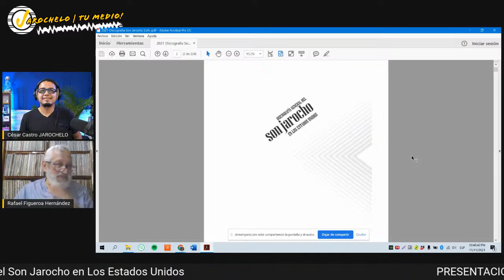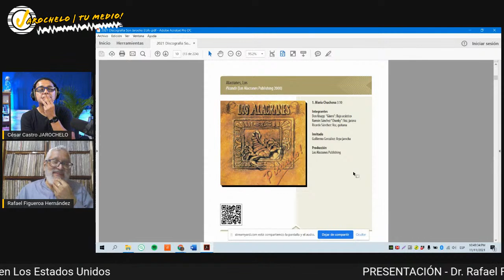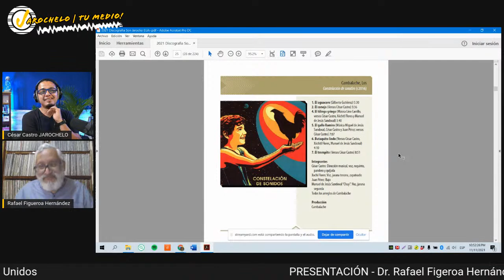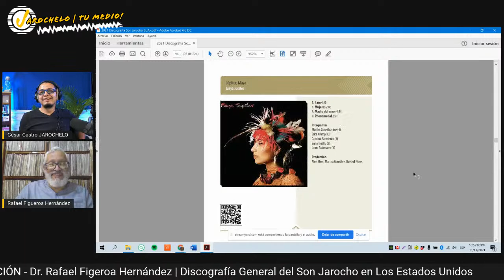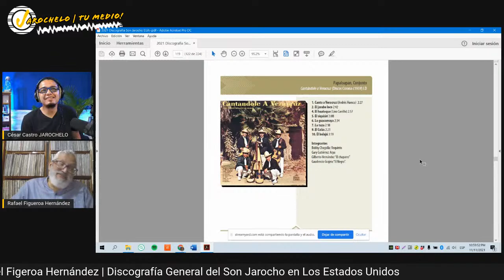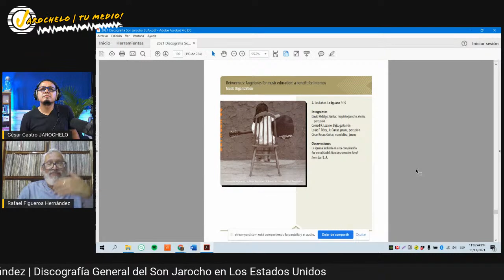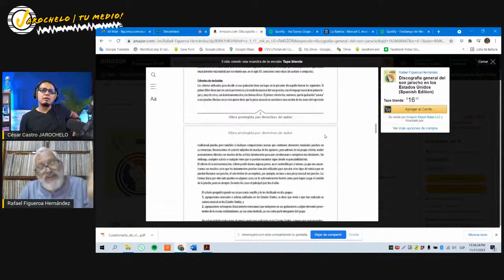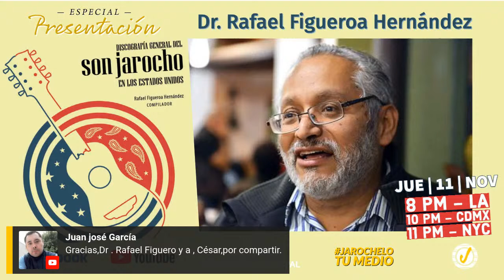189. Rafael Figueroa Hernández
DESCARGA EL LIBRO GRATIS Y LEGAL aquí!

Jarochelo Fandango Club!! Esta semana viene con pilón. Vamos a tener una transmisión en horario especial para presentar este trabajo que seguro les va a interesar y sorprender por su contenido, tanto por las fechas como por la cantidad de grabaciones y grupos con influencias del son jarocho que han existido en este lado de la frontera Norte de nuestro querido México.

Rafael Figueroa Hernández nació en Veracruz en 1959. Es investigador acerca de la música popular veracruzana en dos de sus vertientes principales: lo rumbero y lo jarocho. Licenciado en Sociología y Maestro en Estudios Latinoamericanos por la Universidad Nacional Autónoma de México (UNAM) y Doctor en Historia y Estudios Regionales por la Universidad Veracruzana (UV). Realizó estancia postdoctoral en la Universidad del Sur de California.

Es investigador del Centro de Estudios de la Cultura de la Universidad Veracruzana y autor de más de veinte libros sobre música popular mexicana y caribeña entre los que destacan Salsa and related genres: A bibliographical guide y Son jarocho: Guía histórico-musical, además de las biografías de Ismael Rivera, Toña la Negra, Lorenzo Barcelata y Celio González entre otras. El más reciente es la segunda edición de Luis Ángel Silva “Melón” dedicado a la figura mexicana más importante en la esfera afroantillana.

Ha recibido apoyo para la investigación de diversas instituciones como el Instituto Veracruzano de Cultura, el Fondo Nacional para la Cultura y las Artes, el Instituto de Cultura Puertorriqueña, el Consejo Nacional de Ciencia y Tecnología, la Fundación Rockefeller y el programa Fulbright del Departamento de Estado de los Estados Unidos.

Ya en vísperas del Encuentro de Son Jarocho de Los Angeles, CA (13 de Nov), nos complace y parece súper pertinente presentar dicho trabajo. Acompáñennos, compartan, etiqueten, comenten y compren el libro!

Saludos,
César Castro JAROCHELO

❤️ Gracias por sus donaciones por mi trabajo en YouTube y Facebook. 🙏🏽

💵 Por cada 10 dls o 200 pesos mx participas con un boleto para la rifa del 20 de noviembre 🍀

🥇 PREMIOS: Grabado de Alec Dempster y libro Del Campo Son Vol. 1 🎶

**MEXICO
- INTERCAM BANCO
Cesar Augusto Castro Gonzalez
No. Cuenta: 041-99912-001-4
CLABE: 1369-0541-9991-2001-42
SUC: 041 PLAZA: Veracruz

- ZELLE: cesarcastro@@@jarochelo.com